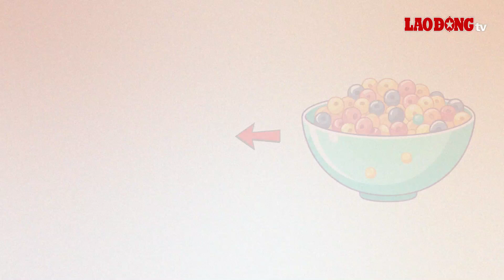2 thực phẩm không nên ăn vào bữa sáng nếu muốn giảm mỡ bụng | Báo Lao Động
BÁO LAO ĐỘNG | Không chỉ có lợi cho việc giảm mỡ bụng, việc hạn chế tiêu thụ những thực phẩm này có thể giúp bạn đạt được mục tiêu sức khỏe dễ dàng hơn.

* Đường dây nóng: 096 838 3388